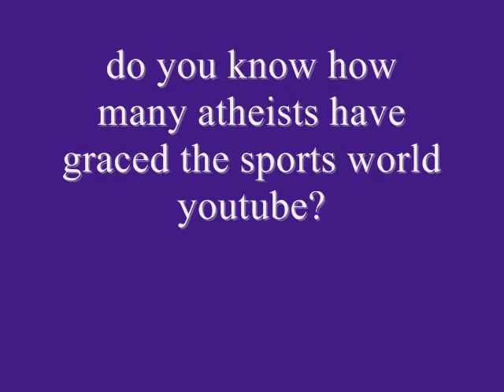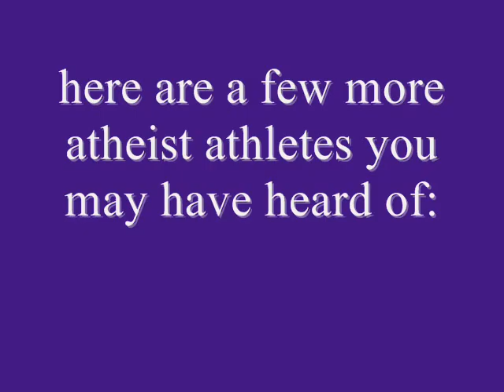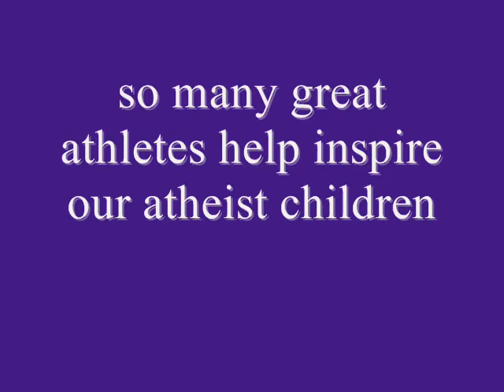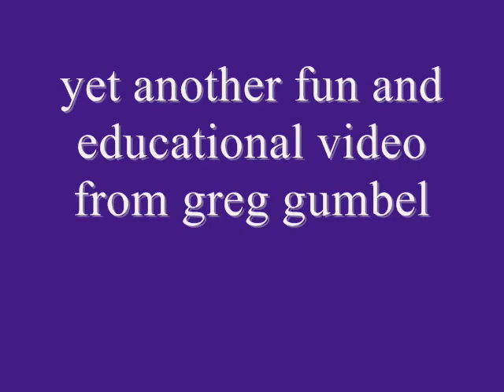atheism blog no. 3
atheist athletes, fact or fiction